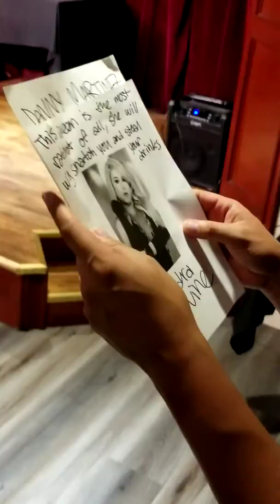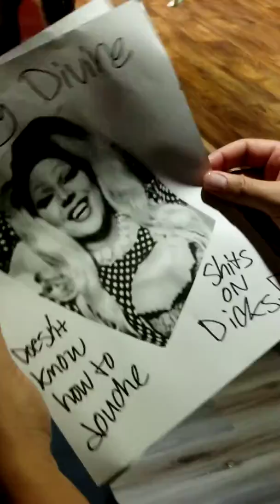Nikki Licious as Regina George mean girls parody